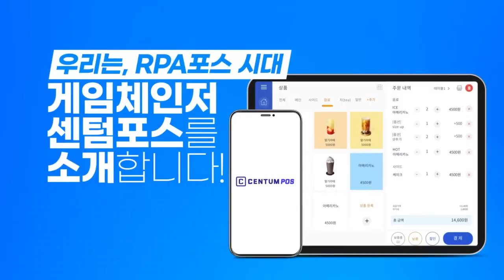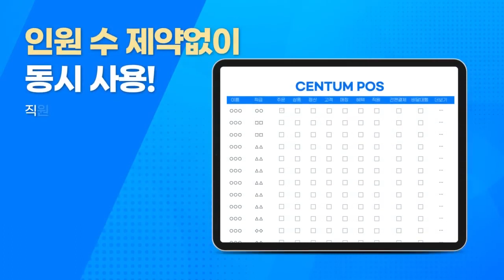사장님 포스는 RPA 포스인가요? - RPA 센텀포스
🎬 센텀포스를 통해 더욱 스마트하게 매장을 운영해보세요

클라우드 기반의 RPA포스 시스템을 통해,
디바이스, 공간에 제약없이 모든 서비스를 무상으로 이용해보세요
-점주님께서 판매하시는 상품들을 간편하게 등록하실 수 있습니다.
-직원 수에 제한없이 모바일기기로 동시 사용이 가능합니다.
-배당연동 및 배달대행 연결까지 한번에 센텀포스로 가능합니다.
-센텀포인트를 통해 고객들 유치가 가능합니다.